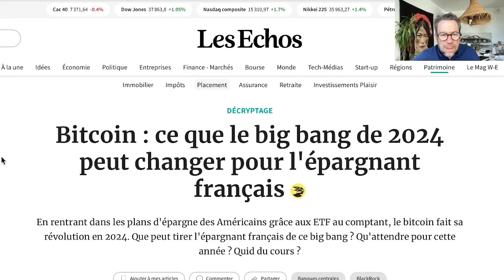Je vous donne la clef CRYPTO 🔑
RAYN
Cliquez sur mon lien de parrainage pour vous lancer, révolutionner l’utilisation de votre argent, de vos paiement et de votre épargne,
acheter vos premiers BTC et gagner entre 50 et 200 aktios 🎁 Je vous accompagnerai pour vos débuts 🎓